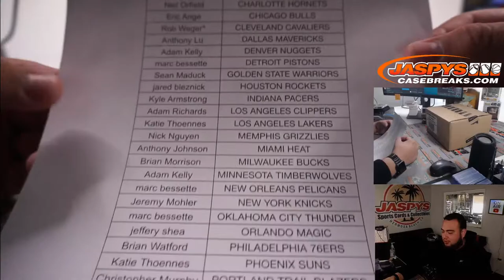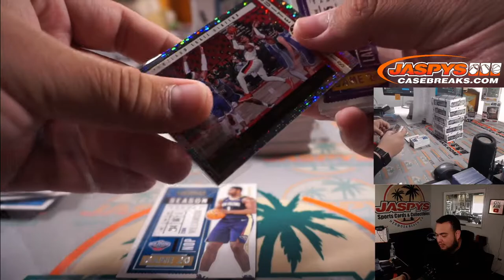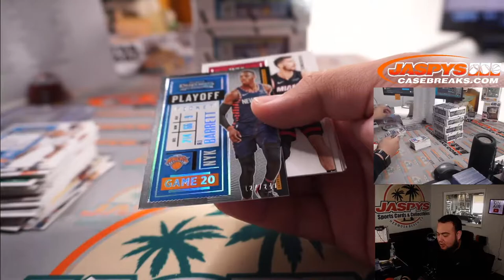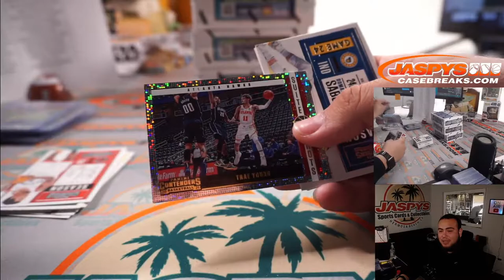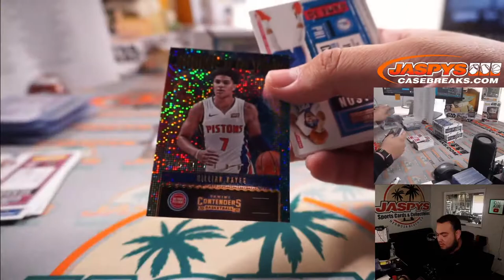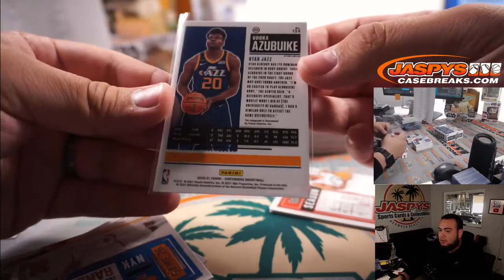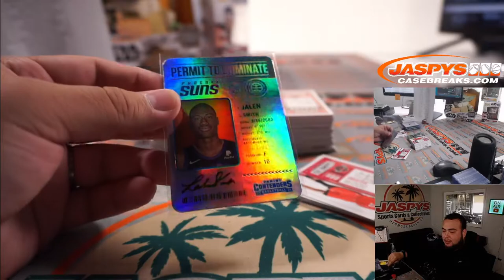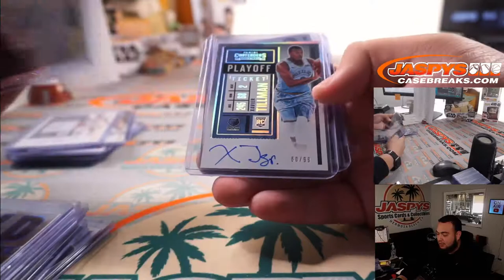W. 5/19/21 - 2020-21 Panini Contenders Basketball 6-Box Hobby 1/2 Case Break #1 *PYT*